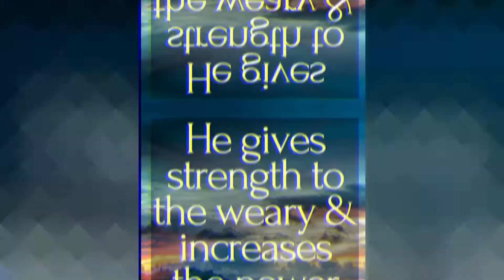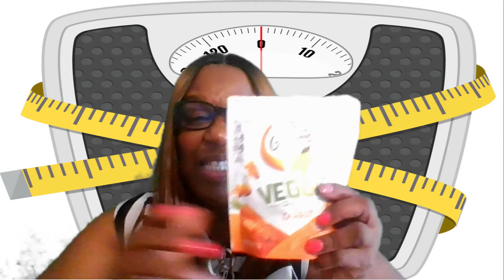My Weight Loss Journey Episode 7 | I'M MAKING PROGRESS!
Hi Everyone! I'm so excited about my weight loss journey! It's so progress but we know the race isn't given to the swift! Let's work together!

Remember to
Instgram @pastorkimscp
Send packages to:
PastorKims Corner
4258 NC Highway 49 S